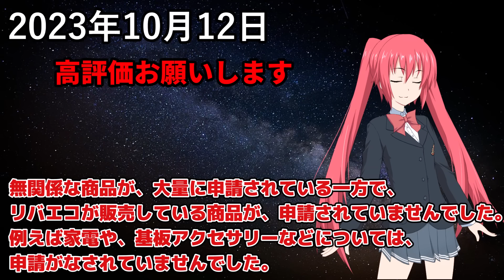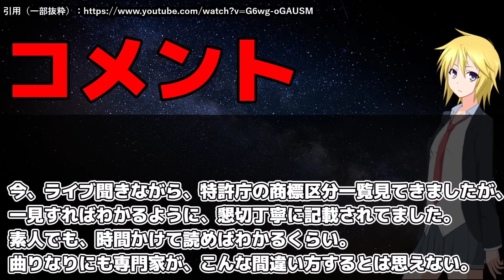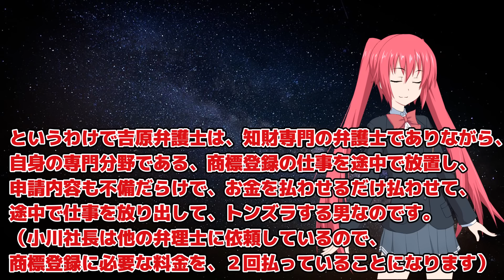吉原弁護士のヤバすぎる真実が明らかに…専門分野の仕事すらまともにできない模様【#25 リバーズエコ元顧問弁護士、吉原崇晃まとめ】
「呪術廻戦」がアマゾンで４５％ポイントバック中！！（実質ほぼ半額で購入可能）
「推しの子」も現在アマゾンで４５％ポイントバック中！！！
北海道ワイン おたるナイヤガラ 【白】
北海道ワイン おたる赤甘口（赤ワイン）
コノスル シャルドネ レゼルバ・エスペシャル ヴァレー コレクション
極上はちみつ紅茶
ナッシュの宅食、おいしいのでオススメです！